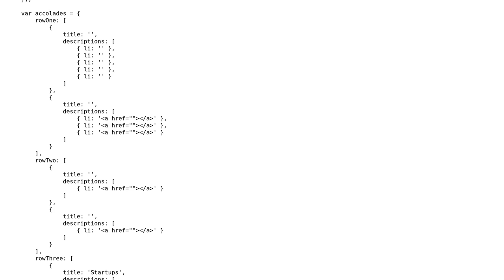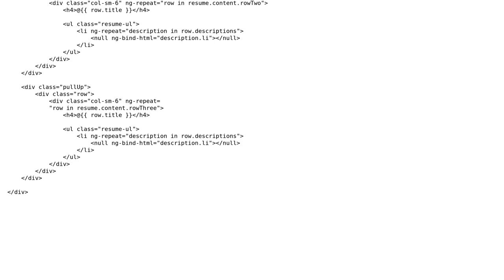Code Review: Resum builder app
With thanks & praise to God, and with thanks to the many people who have made this project possible! | Content (except music & images) licensed under CC BY-SA | Music | Images & others | With thanks to user Lansana user ferada user Andy and the Stack Exchange Network Trademarks are property of their respective owners. You are responsible for your own actions.